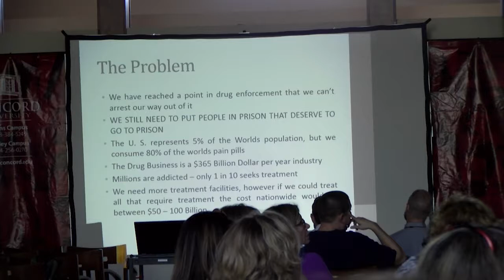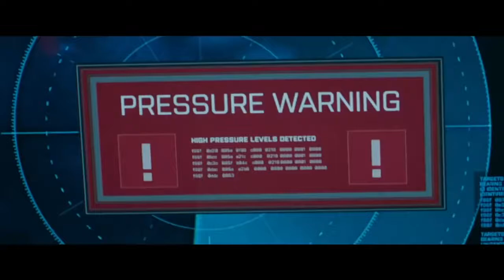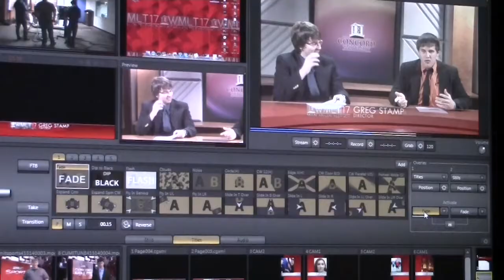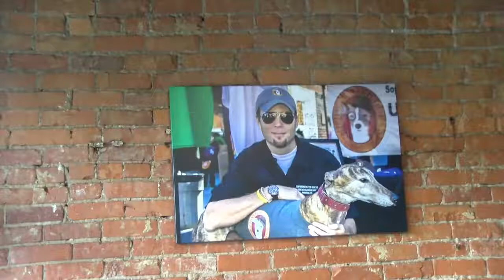Concord University MLN Week 3 FL18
Concord University's Mountain Lion News show #3 Fall 2018